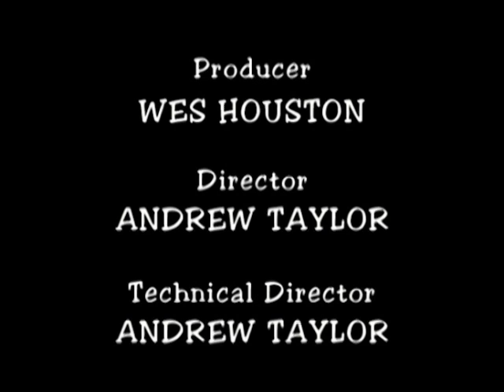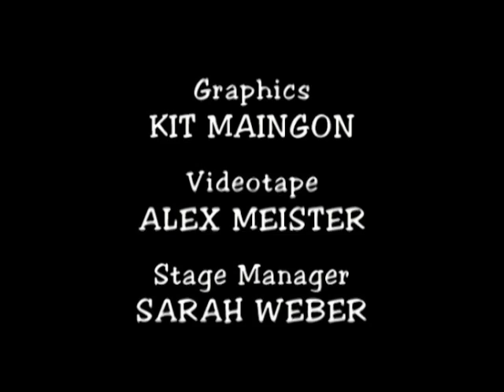Wes Houston Presents Toby Walker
Wes Houston Presents Toby Walker 132